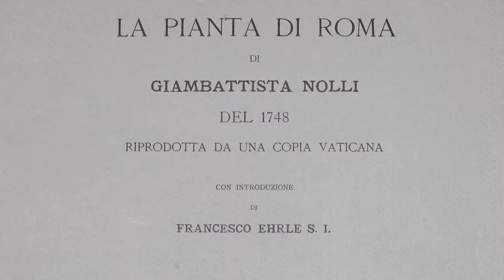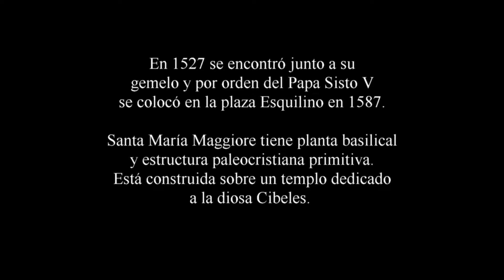Roma (s. XVIII) 9º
Plano de Roma en el siglo XVIII con fotos de algunos monumentos